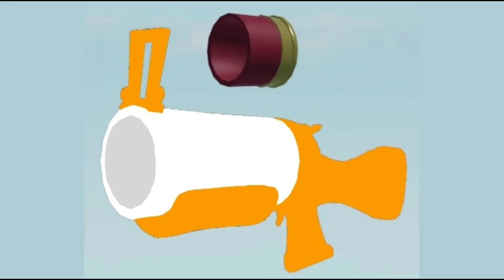Riot Simulator - 3D Printed Launcher (Shot 1)